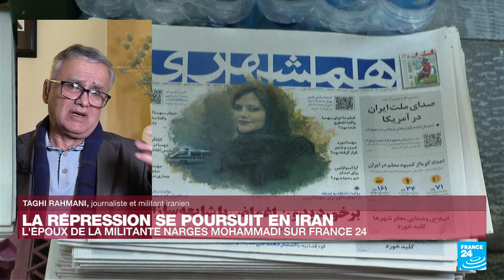Taghi Rahmani, militant iranien des droits humains : "Mon pays ne reviendra pas en arrière"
France 24 s’est entretenu avec Taghi Rahmani, militant iranien des droits de l’Homme. Pour ce journaliste, la vague de manifestations qui balaie l’Iran depuis la mort de la jeune Mahsa Amini se démarque des précédents soulèvements de par l’activisme des femmes et des universités iraniennes. S’il craint que la répression des autorités se poursuive, Taghi Rahmani estime que l’aspiration iranienne à la liberté ne saurait être étouffée : son pays "ne pourra plus jamais revenir en arrière".